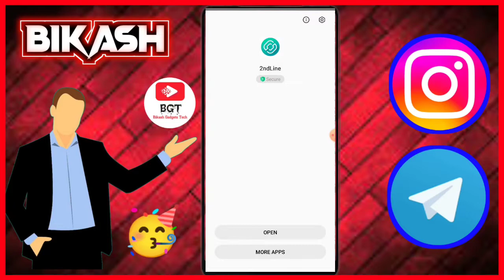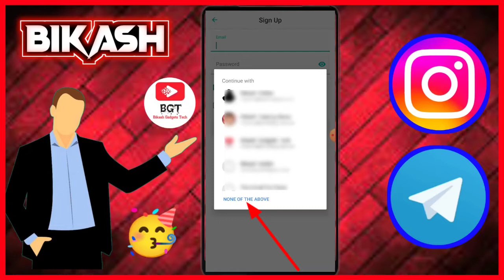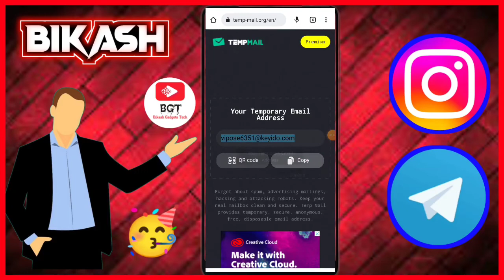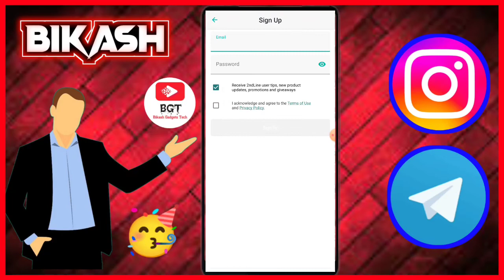2 nd Line Latest Version Work Or Not Full Details || 2 Nd Line Log in Problem || 2nd App Work ?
2 nd Line Latest Version Work Or Not Full Details || 2 Nd Line Log in Problem || 2nd App Work

About This Video : Video Pe Maine Aap Logo ko Dikhaya hain 2 nd Line Ka Latest Login Karna But Mera Log in Nahi Hua ||

Video Related :

2 nd Line Latest Version Work Or Not || 2 nd Line App Work Kar Raha Hain Yeah Nahi || 2 nd Line New Video ||

2 nd Line Latest Version Sing Up Problem